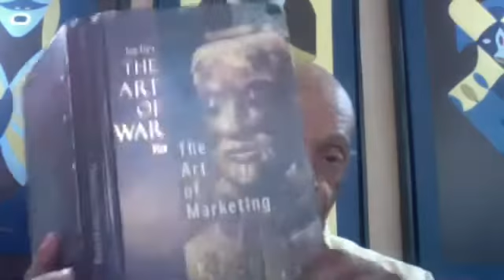Bill Jordan411s The five elements of your visual-story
People buy from people they know. And we know each other thru our stories. Let me help you tell your story with a Candid Art Interview with Bill Jordan.

Click the big purple button to set up a time with me.